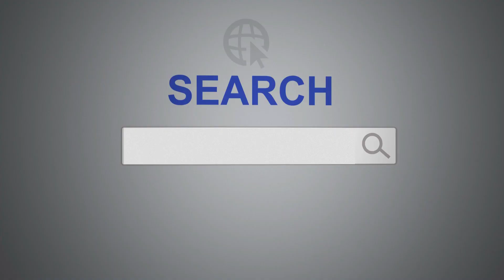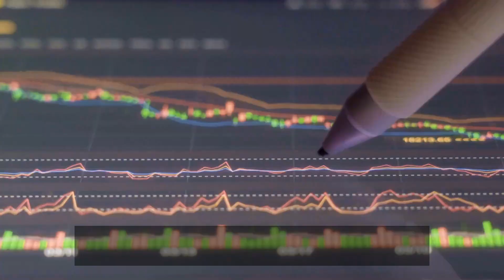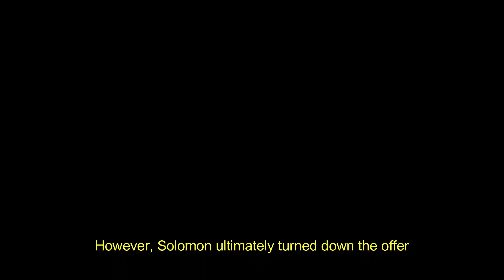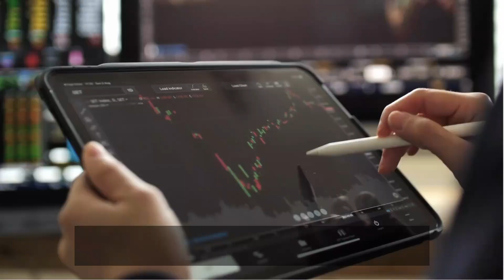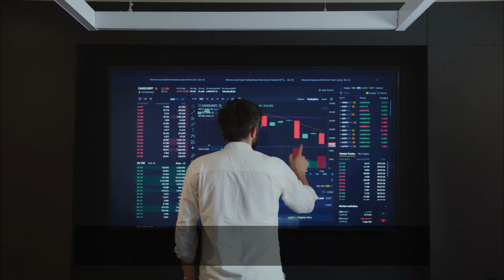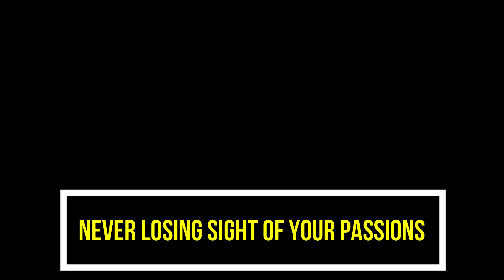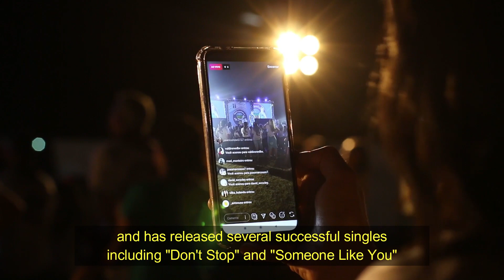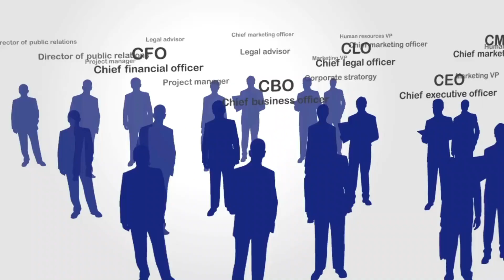Who is David Solomon?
🖥️ Want to create professional presentations in minutes? ExpertSlides is YOUR ultimate PowerPoint solution. Save time and create stunning presentations. Check it out 👉

In this video, we will learn about the life of David Solomon, the current CEO of Goldman Sachs and accomplished DJ and music producer. This video covers his journey from his early career at Goldman Sachs to his philanthropic efforts and passion for music. Don't miss this in-depth look at the life of one of the world's most successful business leaders.